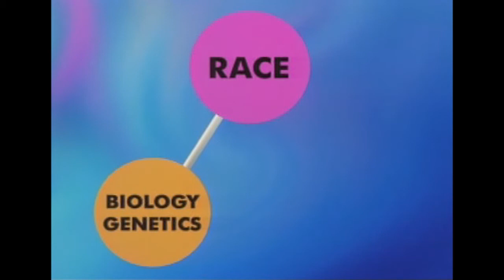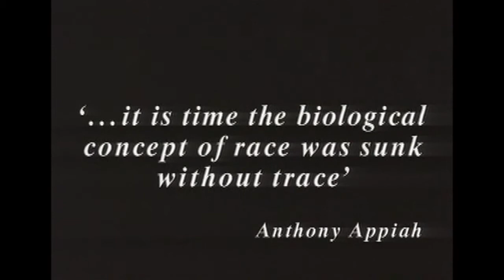STUART HALL: RACE, THE FLOATING SIGNIFIER - Trailer - Extended Preview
Featuring Stuart Hall

Race: The Floating SIgnifier

Stuart Hall offers an accessible and clarifying analysis of the social construction of race and racial difference. He explores how variations in people's appearances come to be mistaken for essential differences. He traces how these misinterpretations function both to express and to reproduce dominant power relations. And he argues for more rigorous engagements with identity, representation, and contingency capable of acknowledging and respecting difference without essentializing it. An ideal introduction to how cultural studies intervenes in debates about race, representation, identity, and power.